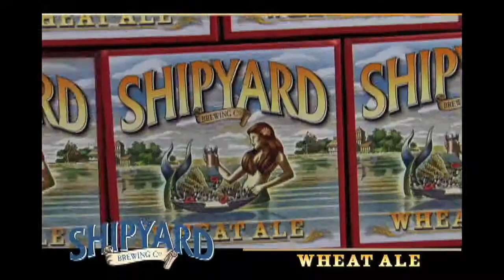Pete Kilpatrick Band | "Coming Home" | Live and Local at Empire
Live & Local at Empire | Pete Kilpatrick Band | 330pm Sundays on Maine's WPXT

Pete Kilpatrick Band performs live at Empire Dine and Dance in Portland Maine.